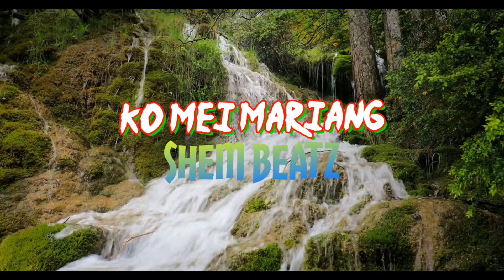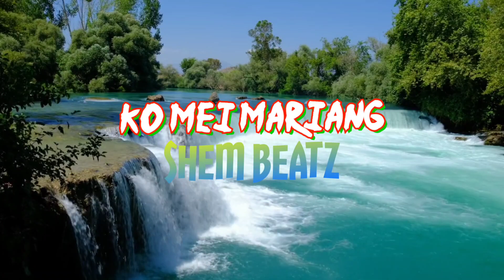Ko mei mariang(shem beatz)khasi official music#youtube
FL studio GarageBand Bandlab etc
Shem beatz#youtube
weather music for our country#youtube